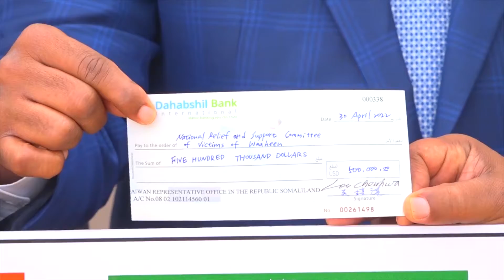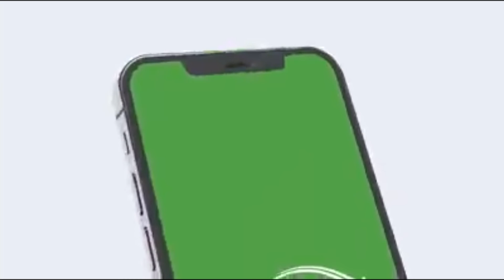Guddida Gurmadka Suuqa Waaheen oo Qaadhaan lacageed kala wareegay Dawladda Taiwan.